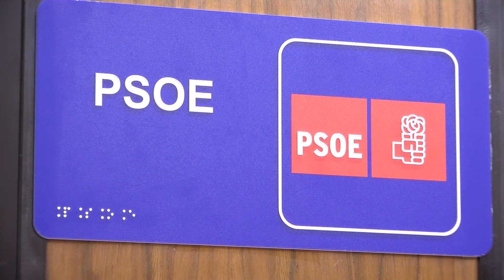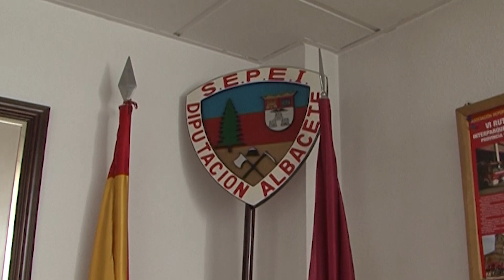Los Martínez, un clan anquilosado por el PSOE